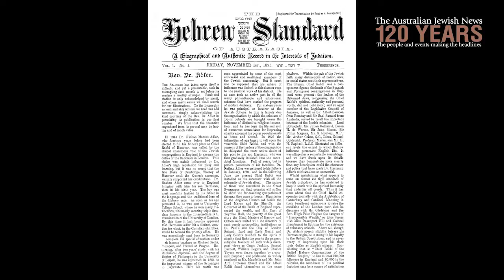The SHTICK S40-02 Seg.1 Karen Klein, Editor of AJN 120 YEARS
Karen Klein, Editor of AJN 120 YEARS tells us about the work involved in editing and compiling this milestone book, with speeches at the Melbourne Launch from Bill Shorten MP and Zeddy Lawrence, National Editor of The Australian Jewish News.